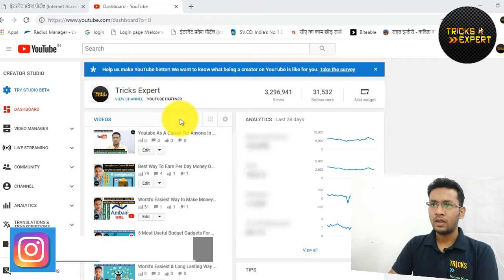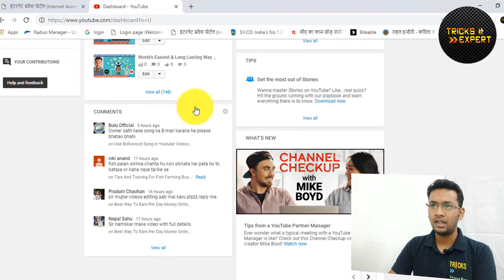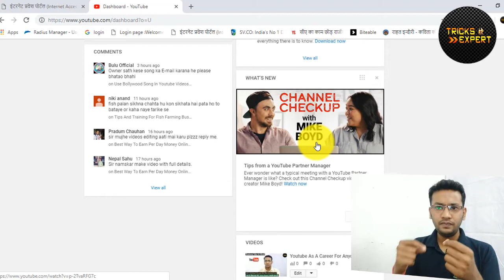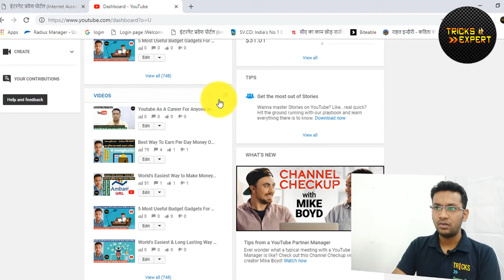5 Hidden Dashboard Secret Features Of Youtube Channel For Youtubers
Youtube Channel Dashboard Fully Explained In Hindi | Youtube Creators Dashboard Truth.